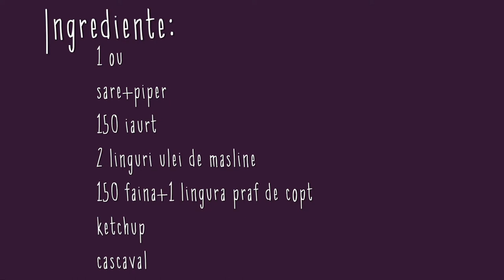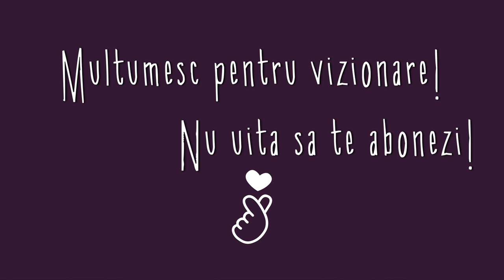Pizza la tigaie reteta | PASSION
PIZZA RETETA
Ingrediente:
1 ou
sare+piper
150 iaurt
150 faina
1 lingura praf de copt
2 linguri ulei de masline
ketchup
cascaval